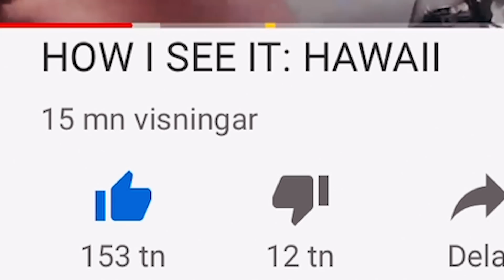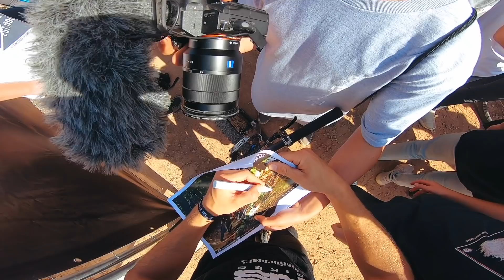WHY 2019 WAS THE BEST YEAR OF MY LIFE! - Max Fredriksson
THE STORY OF MY 2019! I've had a rough couple of years with injuries and last year was the first injury free one since 2016. I feel like I'm getting closer and closer to where I want to be in the contest aspect after every event I take part in. It's been a long term process to work myself physically and mentally back to the top but I finally see some light in the tunnel. In 2020 I'm going all in!
Ever since I started this channel I keep getting more and more in love with creating videos for you guys. To see that my videos is actually inspiring and entertaining some of you guys is a whole new kind of fire I want to keep alive!!!
Your support matters the most!
THANK YOU ALL FOR AN AMAZING YEAR! LET'S GET IT 2020!!!

Pick one of your favorite things to watch down below and comment what I should create next!

NS Bikes
Monster Energy
SRAM
RockShox
Alpinestars
TSG
Continental
Novatec
Title
Douchebags
RAM Mounts
Snackbros
Oakley

MTB
ENDURO
DOWNHILL
SLOPESTYLE
DIRT JUMPING
URBAN FREERIDE
STREET RIDING
SKATEPARK